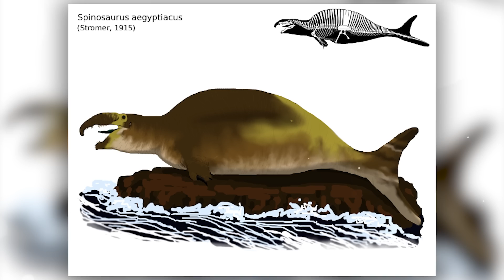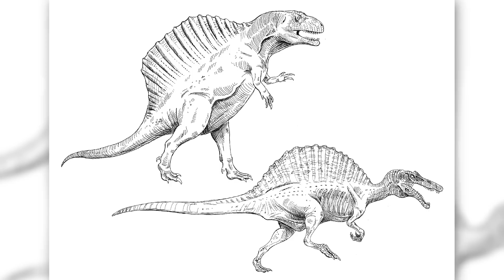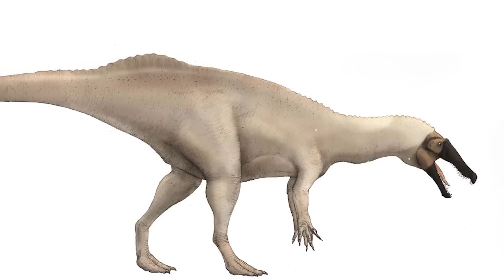Как Спинозавр стал Главным Хищником Доисторической Африки?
Семейство Спинозаврид, пожалуй Самые Удивительные и Самые Необычные Доисторические Животные Эпохи Динозавров. Такие как Спинозавр, Зухомим или Барионикс бесспорно являются самыми популярными Динозаврами. В этом выпуске мы расскажем про Эволюцию Спинозавра, Какие Виды Спинозавров существовали в Истории Земли и Какие Спинозавриды были наиболее Опасными Хищниками  Динозаврами.